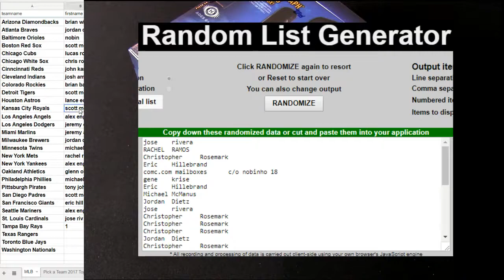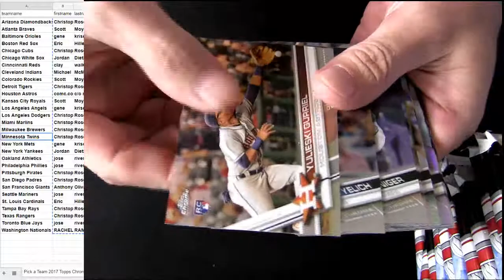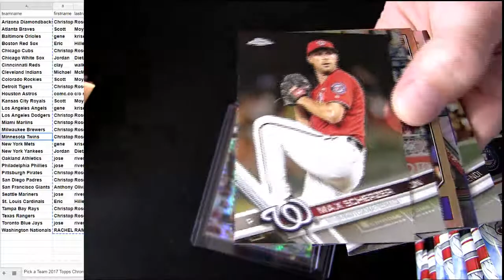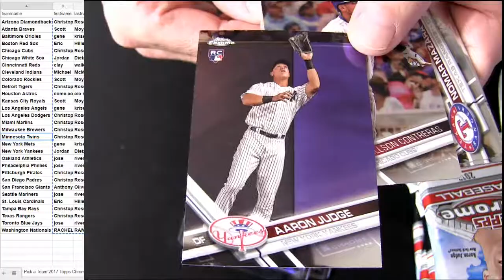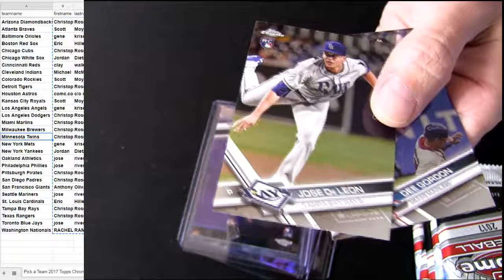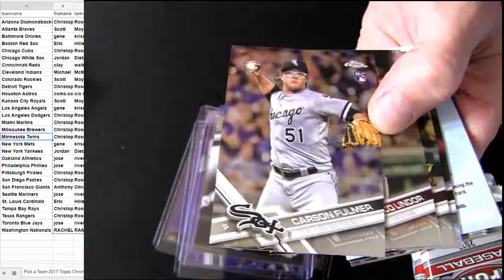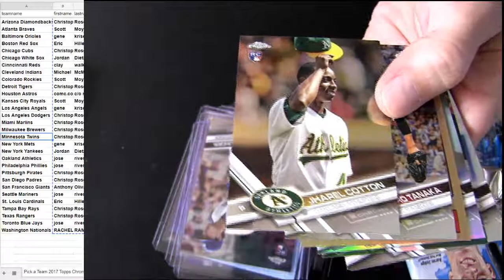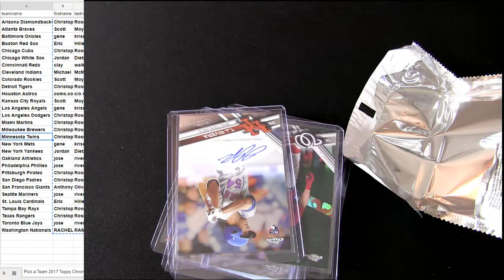17 Chrome Jumbo #10